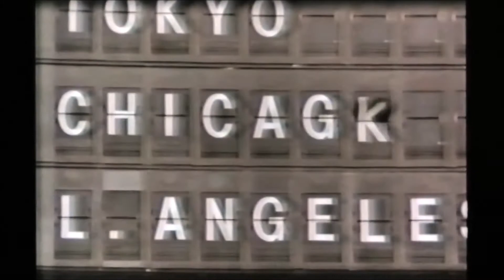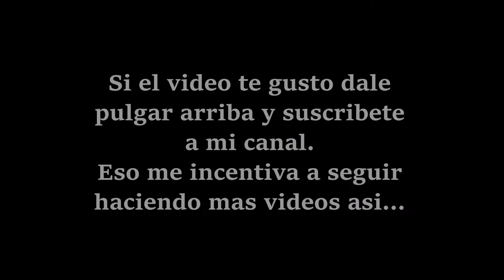Comerciales de tv de los 90'as # 10 - El Salvador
EL Salvador - Comerciales de tv transmitodos por las televisoras salvadoreñas en la decada de los 90's..